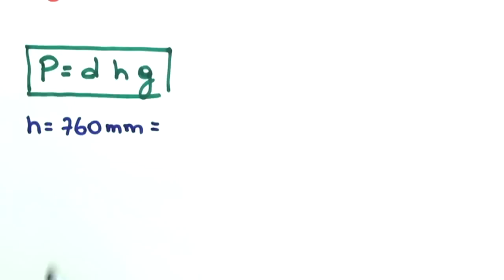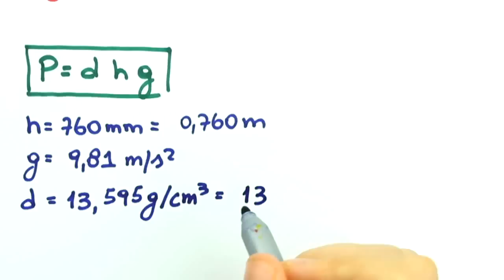Me Salva! ETGA01 - Propriedades e Pressão Gasosa - Química Geral